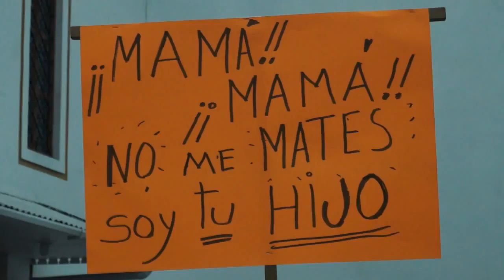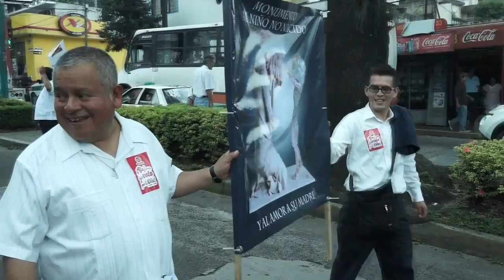Marcha por la vida